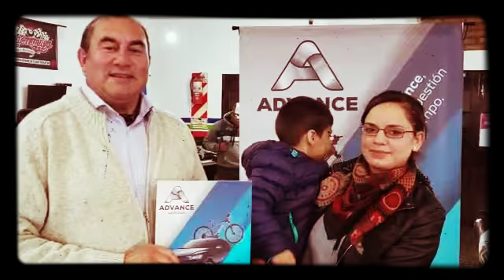Advance en otra entrega más Lucía Molina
Otra entrega de ADVANCE. Lucía Molina. Recibió su moto 0km.
Vos qué estás esperando ?